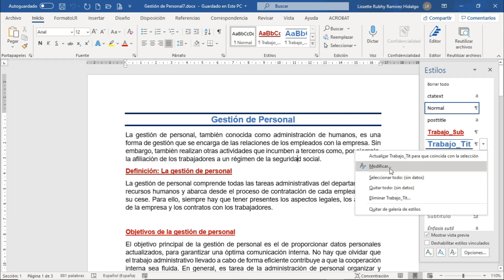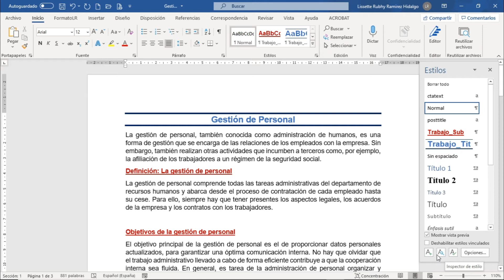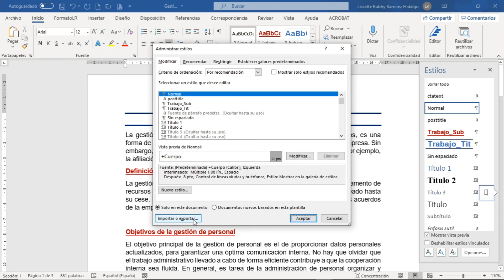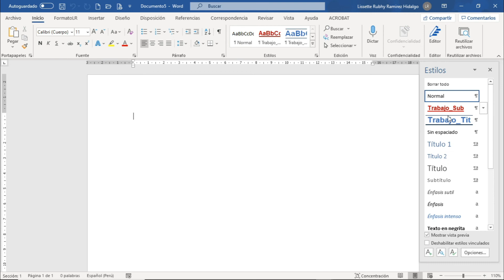Word 365 (I): Sesión 4.4 - Utilizar un estilo en varios documentos